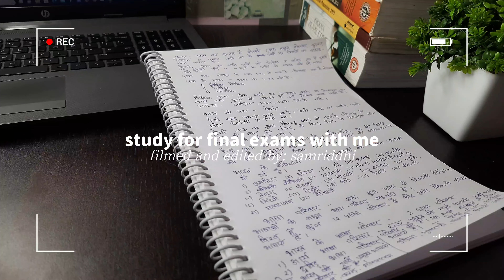FINALS exam week vlog👩🏻‍🎓📖 study grind, no sleep, productive finals week ep. 1, exam prep STUDY VLOG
♬ music ♬

→phone: samsung galaxy m31
→editing: inshot, vllo
→thumbnail: picsart

•♡• sub count:
465

woah you're all the way down here!! ilyyyy